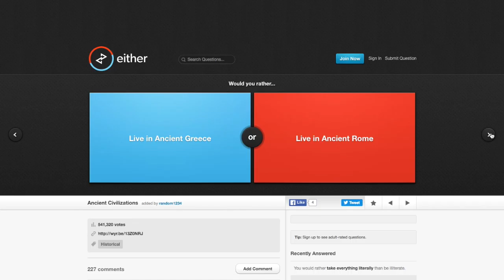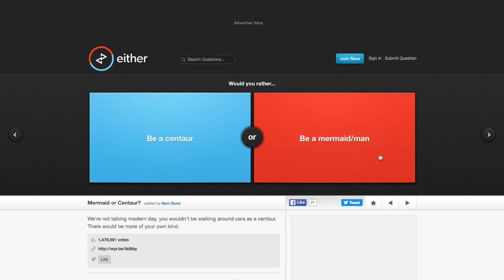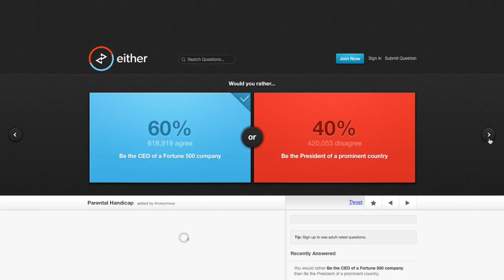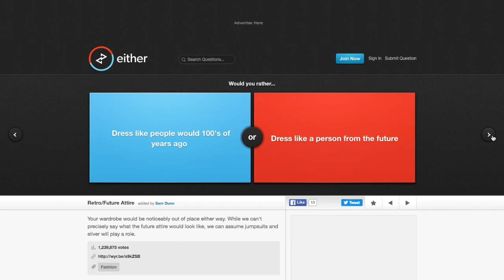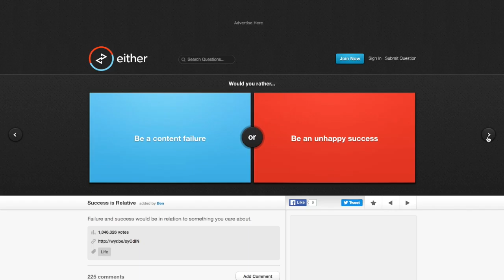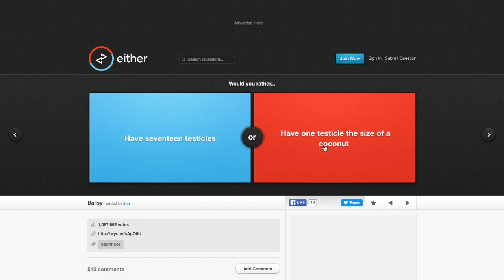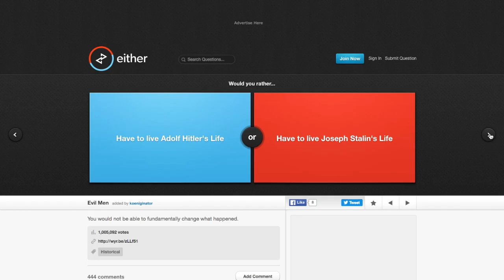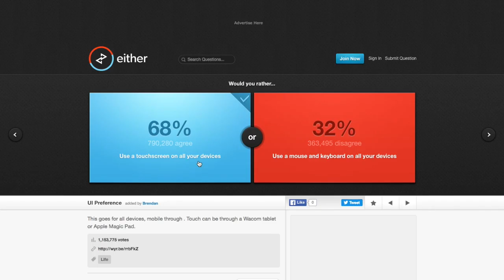Either 8 I HAVE NO FRIENDS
BEST MAP EVER?! ▐  JOURNEY TO THE CENTER OF PLANET MINECRAFT!!▐ Terra Swoop Force Custom Map!!

Hope you enjoyed this video! I have no friends